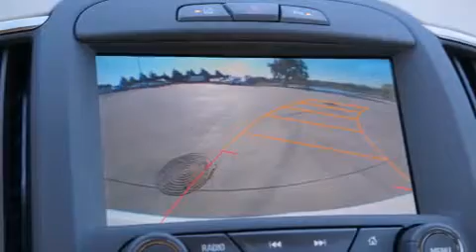2014 Buick LaCrosse Ft. Worth TX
We've been honored to serve the Denton TX area , we promise that your experience at our dealership will exceed your expectations ! Year : 2014 Make : Buick Model : LaCrosse Engine : 3.6L 6 Cyl. Fuel Injected Trans . : Shiftable Automatic Exterior : White Diamond Tricoat Miles : 31 Stock : 240689 James Wood Autopark I35E South Denton , TX 76205 Welcome to James Wood - your source for quality new and used cars from Buick , Cadillac , Chevrolet , GMC , Hyundai , and Pontiac . With two north Texas locations to serve you - Decatur and Denton - our new and used car sales force is ready to assist with your next new or used car purchase . We have a large inventory of new and used cars ready for delivery today . Proudly serving the Dallas and Fort Worth Metroplex ! The James Wood Auto Group's business philosophy is to provide our customers with quality Chevrolet , Pontiac , Hyundai , Buick , GMC , and Cadillac cars , trucks and SUVs , but also provide great value and service . We are celebrating 30 years in the automotive business in the Dallas - Ft . Worth , Texas area , and it is our policy to treat every visitor that enters our Chevy , Pontiac , Buick , GMC , Hyundai , and Cadillac dealership doors as an honored guest without exception . The bottom line is we work hard every day to provide a friendly and professional sales experience for the car or truck buyer , quotes Mr . Wood . Every customer deserves that and we guarantee that you'll find it at the James Wood dealerships . 2014 Buick LaCrosse Denton TX